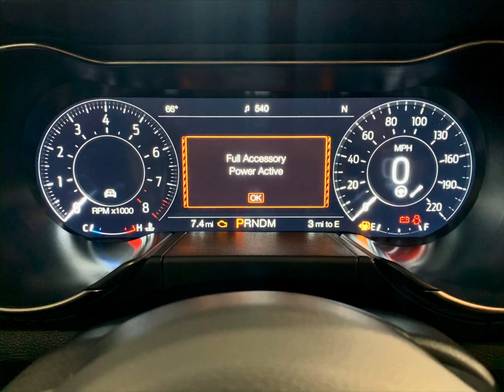2021 Ford Shelby GT500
Check out this beautiful Shelby GT500 in Iconic Silver with Kona Blue stripes.

This Shelby packs the 5.2L (v8) Supercharged engine and has a 7-speed dual clutch automatic TREMEC transmission!

Added on options from the factor include the following:
-Exposed Carbon Fiber Instrument Panel
-RECARO Leather trimmed seating
-Vinyl over the top stripe in (High Gloss) Kona Blue
-Technology package
B&O Sound System (12 Speaker)
BLIS w/ Cross traffic alert
Voice Activated Navigation system
-Handling Package
Adjustable Strut Top Mounts